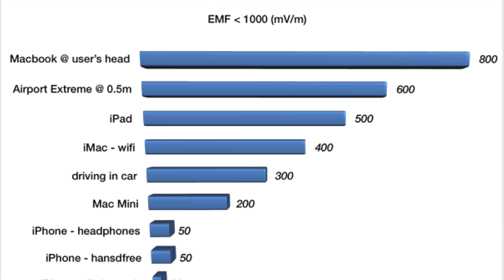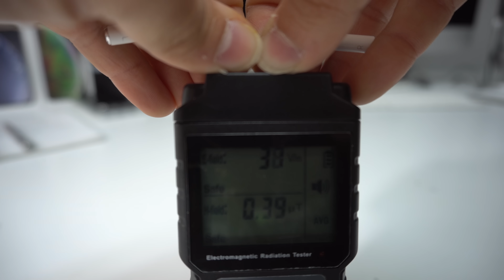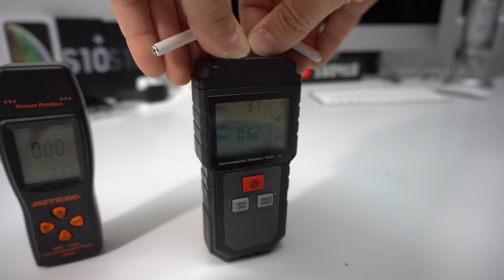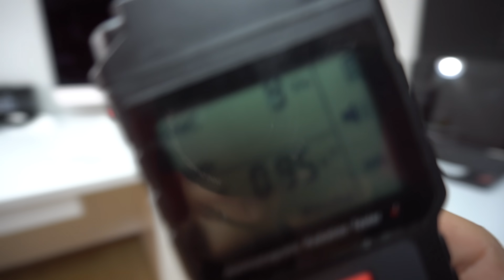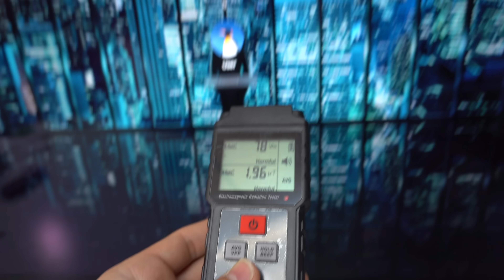Do Apple AirPods Cause Cancer? EMF Radiation Level Testing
Do AirPods cause cancer?

Recently there was news released stating that over 200 scientists sent an appeal to the United Nations and the World Health Organization expressing serious concern about the electromagnetic field (EMF) emitted from bluetooth and wireless devices such as AirPods.

"EMF Scientists have serious concerns regarding the ubiquitous and increasing exposure to radiation from wireless devices and antennas from all sources, including the pulsed digital signals Bluetooth transmits," Elizabeth Kelley, the director of the International EMF Scientist Appeal.

There's no conclusive evidence that AirPods or other Bluetooth headsets are dangerous.

My solution - Limit the exposure that you have with wireless and bluetooth devices. Specially the ones with higher levels of radiation.

Things I use in this video